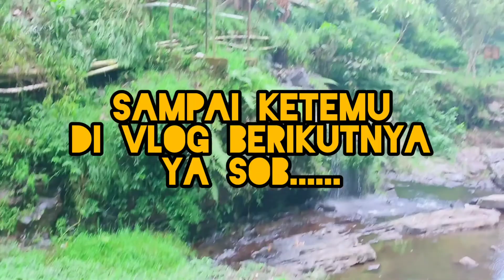Intip Wahana Baru Sirkuit Motocross di Wisata Ciwangun Indah Camp